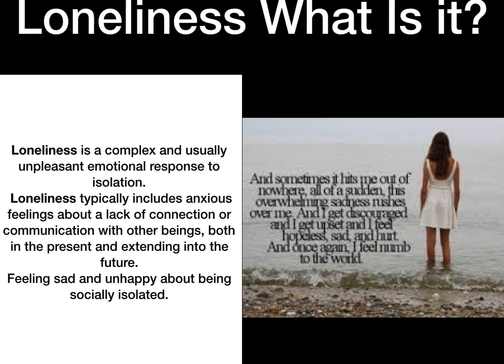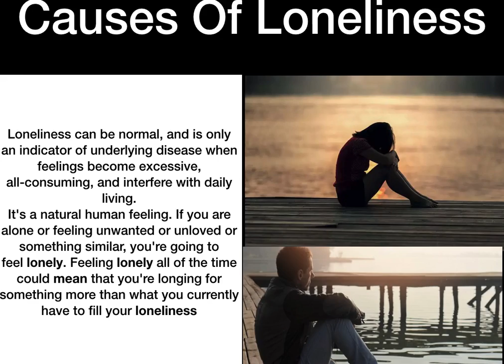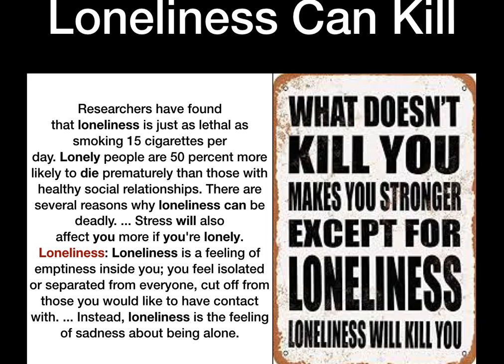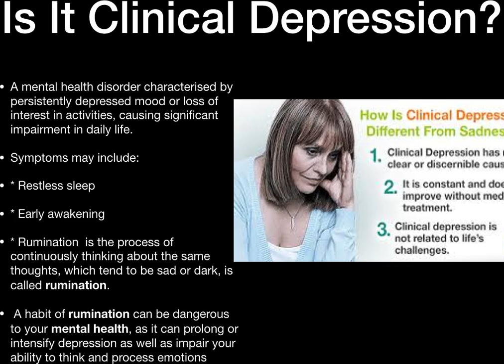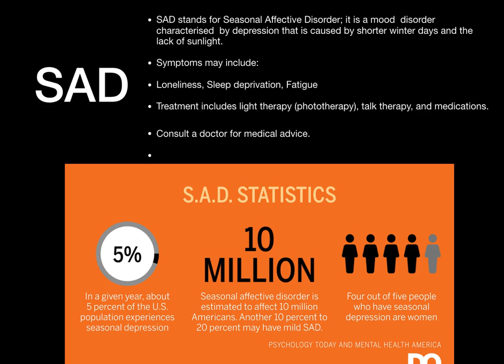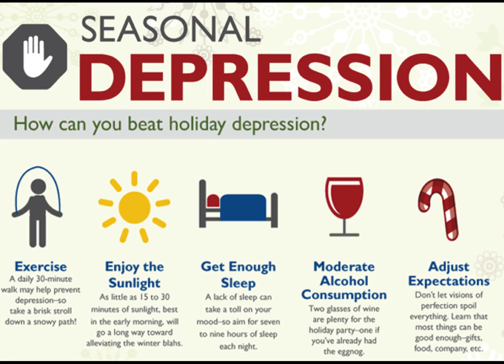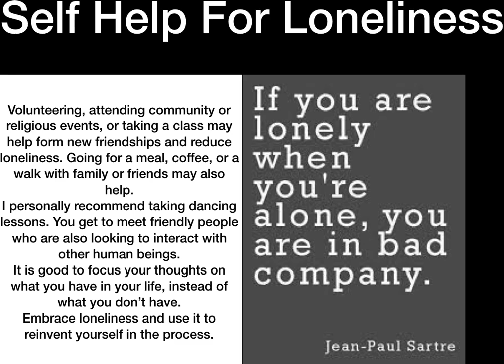How To Survive Loneliness- During the holidays and beyond!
Loneliness is a complex and usually unpleasant emotional response to isolation.
 Loneliness typically includes anxious feelings about a lack of connection or communication with other beings, both in the present and extending into the future.
Feeling sad and unhappy about being socially isolated.
Loneliness can be normal and is only an indicator of underlying disease when feelings become excessive,  all-consuming, and interfere with daily living.
It's a natural human feeling. If you are alone or feeling unwanted or unloved or something similar, you're going to feel lonely. Feeling lonely all of the time could mean that you're longing for something more than what you currently have to fill your loneliness.
Researchers have found that loneliness is just as lethal as smoking 15 cigarettes per day. Lonely people are 50 percent more likely to die prematurely than those with healthy social relationships. There are several reasons why loneliness can be deadly. ... Stress will also affect you more if you're lonely.
Loneliness: Loneliness is a feeling of emptiness inside you; you feel isolated or separated from everyone, cut off from those you would like to have contact with. ... Instead, loneliness is the feeling of sadness about being alone.
 • A mental health disorder characterized by persistently depressed mood or loss of interest in activities, causing significant impairment in daily life. Symptoms may include: * Restless sleep* Early awakening * Rumination is the process of continuously thinking about the same thoughts, which tend to be sad or dark, is called rumination. A habit of rumination can be dangerous to your mental health, as it can prolong or intensify Volunteering, attending a community or religious events, or taking a class may help form new friendships and reduce loneliness. Going for a meal, coffee, or a walk with family or friends may also help. I personally recommend taking dancing lessons. You get to meet friendly people who are also looking to interact with other human beings. It is good to focus your thoughts on what you have in your life, instead of what you don’t have. Embrace loneliness and use it to reinvent yourself in the process.  as well as impair your ability to think and process emotions.hanks for watching!! If you know someone who could benefit from this information, please feel free to forward it to them!!
Bill and Joan Loganeski have discovered a meal replacement you can make at home for very little money and when combined with our Saturday Morning Diet plan it will help you lose the weight. The Saturday Morning Diet channel is our educational and information channel to help you use to lose weight in a healthy way. weight loss, exercise, free, meals, meal plan, diets, program, easy, healthy, foods, quick, rapid, diet, health, how to lose weight